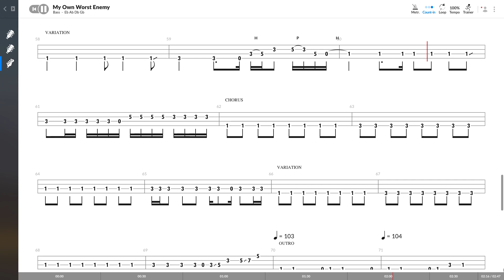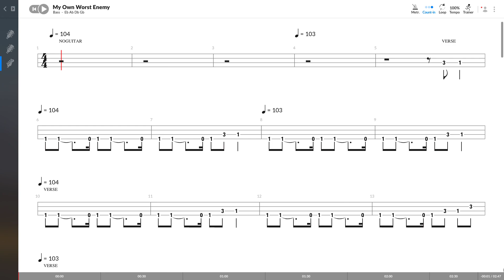Lit - My Own Worst Enemy (BASS TAB PLAY ALONG)